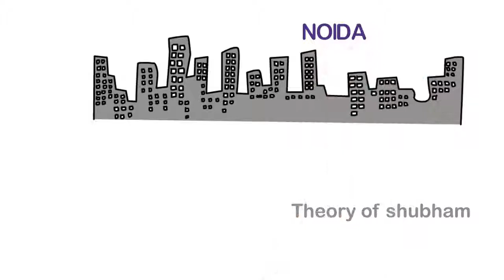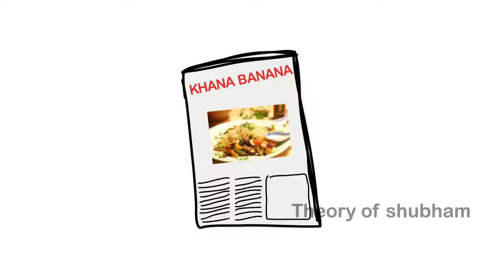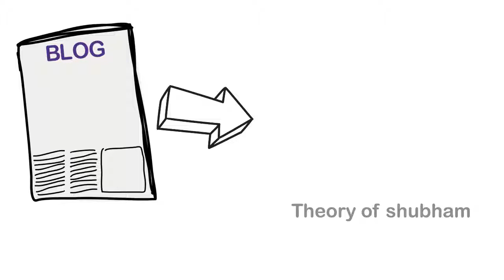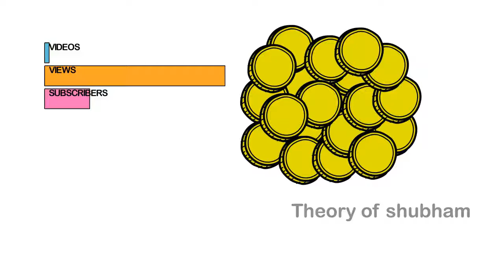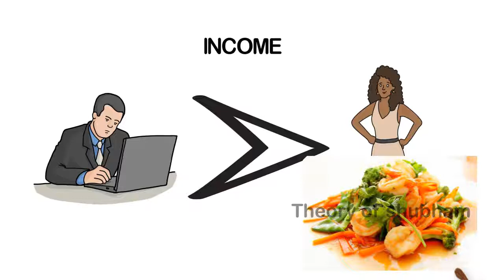Nisha madhulika biography(in hindi)/ Recipe queen of india/Youtube top chef / khana khajana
Hyy guys aaj ke is  video me hum baat karenge nisha madhulika ki sucess story ke baare me unki sucess story ke baare me i hope you like this video

umeed karta hu ye video aap ko ye video pashand aeyegi

मेरा GORILLAPOD
CLOCK HERE TO BUY